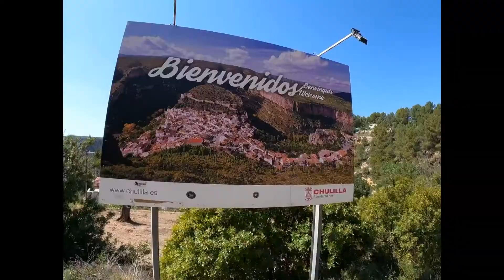De Ruta por: Chulilla (Valencia) LaMadreDeTodasLasRutas II - Versión Media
Resumen del primer vídeo que subí de esta ruta con una duración de 33 minutos con sonido original. En esta ocasión lo he comprimido para tener 14 minutos y le he puesto música. Voy a intentar comprimirlo al máximo a ver con cuantos minutos nos podemos quedar.